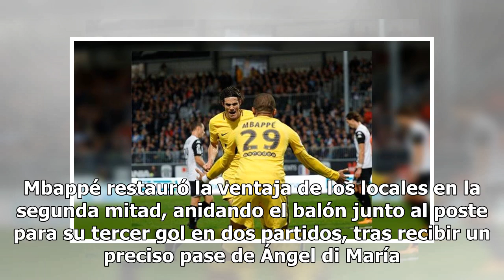Tridente Neymar-Cavani-Mbappé da victoria al PSG ante Angers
Neymar, Kylian Mbappé y Edinson Cavani anotaron por Paris Saint-Germain, que venció 3-1 a Angers para su tercera victoria en tres partidos en el arranque de la Liga Francesa. Cavani inició la cuenta a los 12 minutos por los Campeones luego que la defensa de Angers le dio demasiado espacio a Neymar. ...